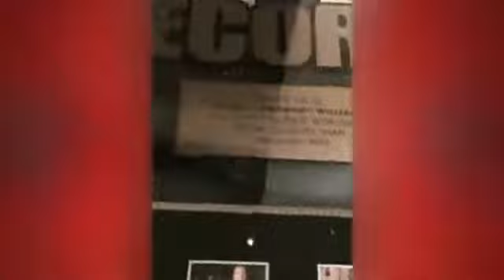Birdman Shows Lil Wayne After Cash Money Sells Of More Than 1 Billion Units